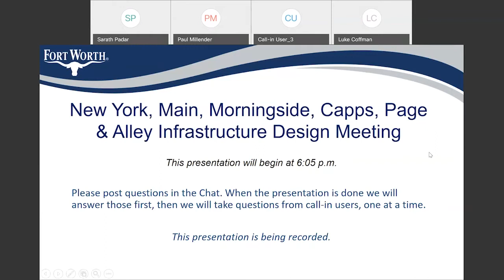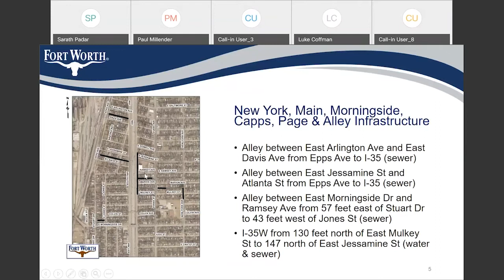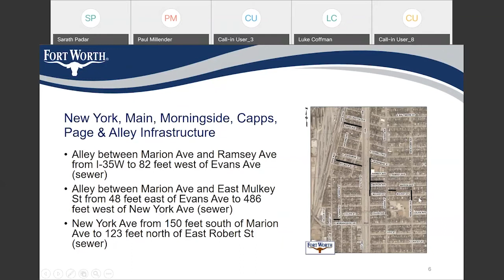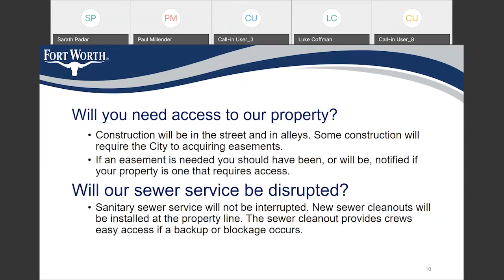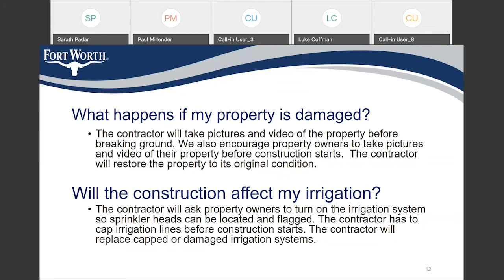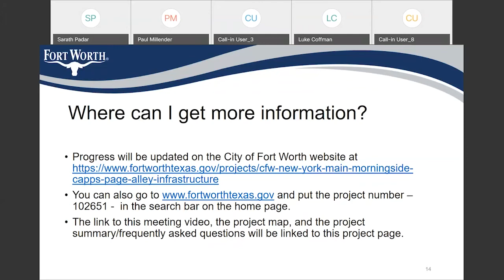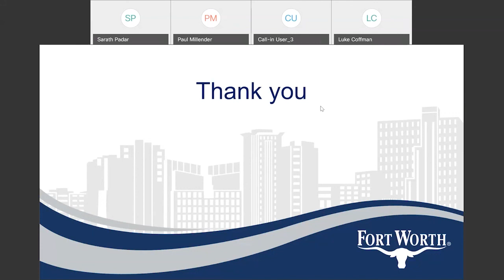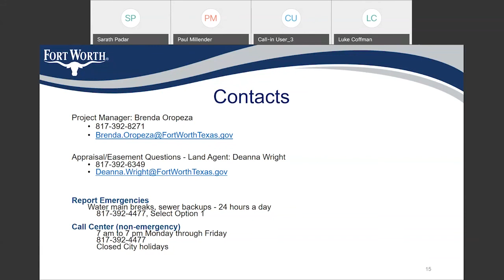Community design meeting for the New York, Main, Morningside, Capps, Page and Alley Infrastructure